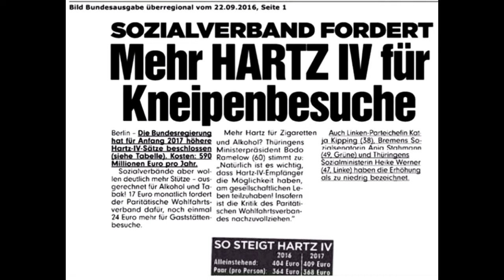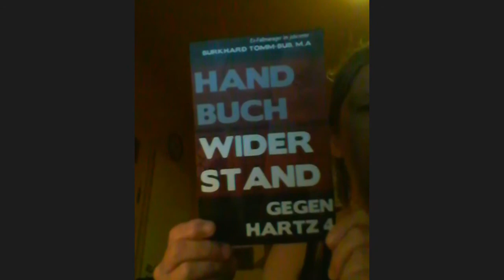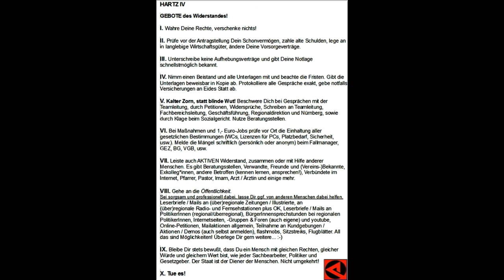HartzIV Die angebliche "Erhöhung"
Die "Erhöhung" ist ein schlechter Witz!
Zeit für Widerstand!
MfG
Burkhard Tomm-Bub, M.A.
- Ex-Fallmanager im jobcenter-